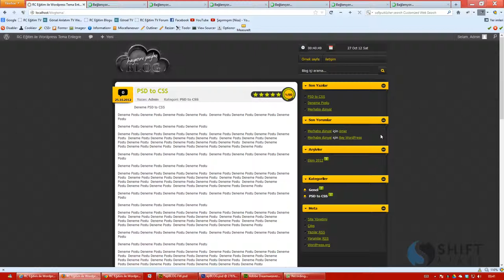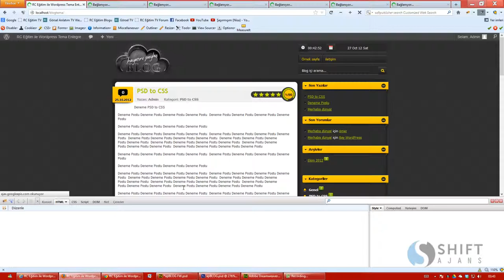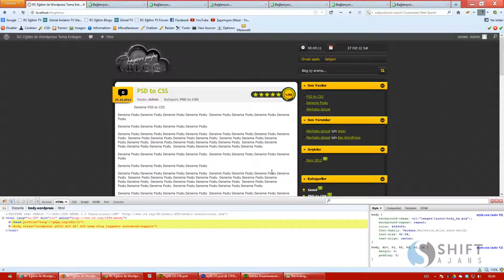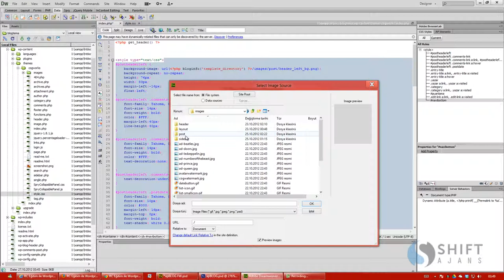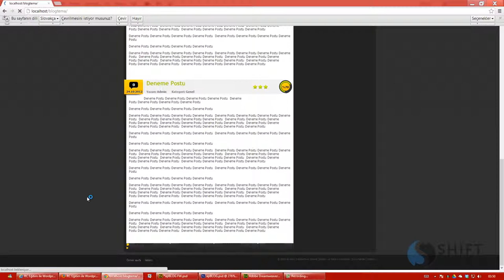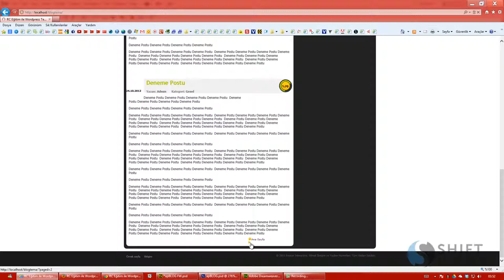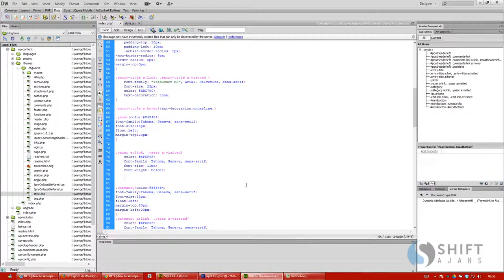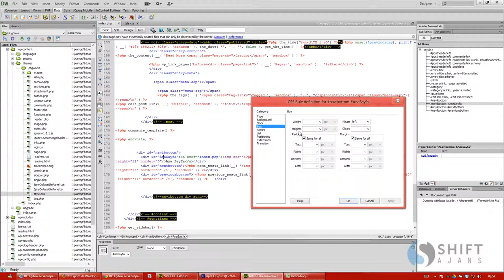58 Post Nav Alanının yeniden yapılması1